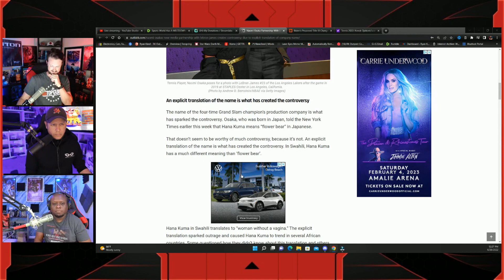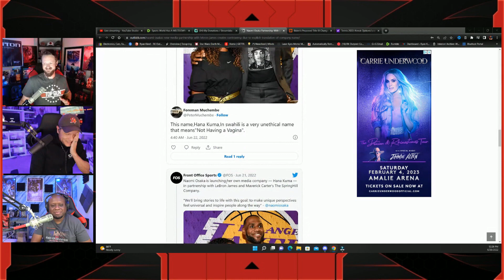Lebron James And Naomi Osaka Get BLASTED Over Embarrassing Name Of New Company | Africa HATES It!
Jeremy Prime
Pensacola
Florida, USA
32524